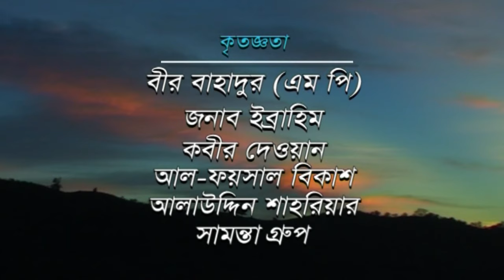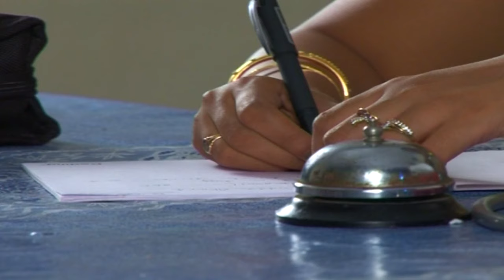Harano Sur | হারানো সুর | Shahed Sharif Khan | Tonima Hamid | ATN Bangla Natok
Drama : Harano Sur | হারানো সুর
Script : Mustaba Soud / Debashis Senal
Director : Falguni Hamid
Starring : Jayanta Chattopadhyay, Afroza Banu, Monoz Sengupta, Taz Tania, Rofikullah Selim, Dipok Voumik, Debashis Senal, Mahbuba Sathi, Dr Nazmul Islam, Mohsin Kobir Babu,
D.O.P : M R Mizan
Edit & Color : Shafikul Islam Tuhin
Asst. Director : Abdullah Kuddus
Digital Platform : ATN Bangla